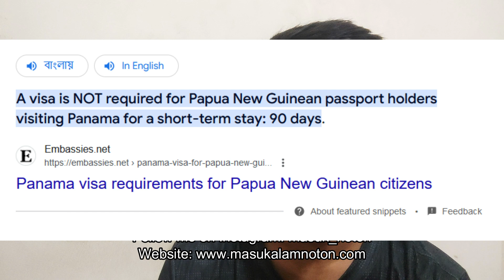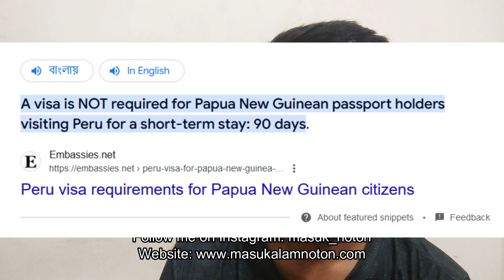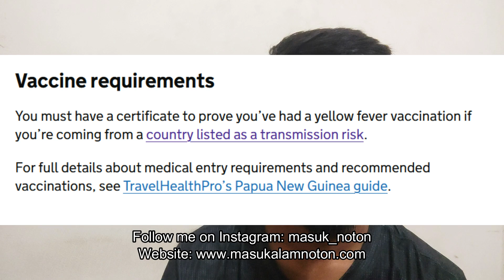দালাল ছাড়া কানাডা এবং লন্ডন যাওয়ার এক অবিশ্বাস্য তথ্য পার্ট - ২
দালাল ছাড়া কানাডা এবং লন্ডন যাওয়ার এক অবিশ্বাস্য তথ্য পার্ট ২, না দেখলে সারাজীবন জন্য আফসোস করতে হবে